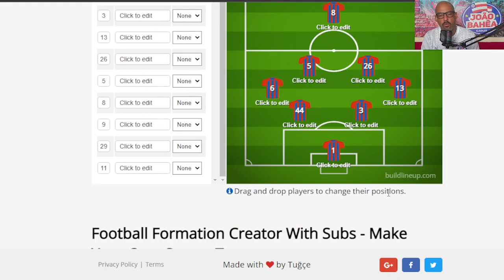🤔PODEMOS USAR O PLANTEL QUE TEMOS DE FORMAS DIFERENTES SEM PERDER O ESTILO DO GRUPO CITY?